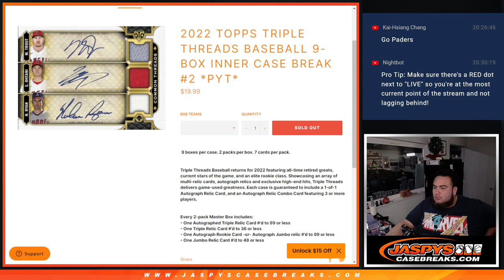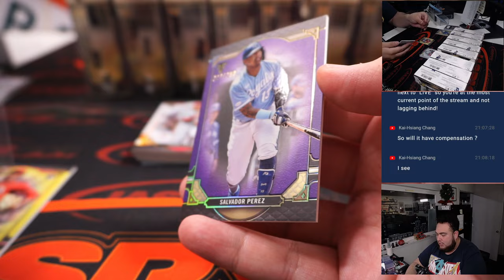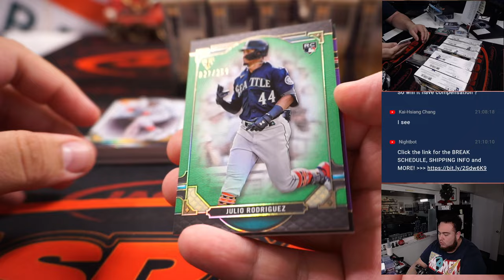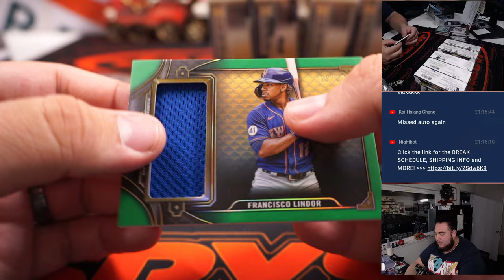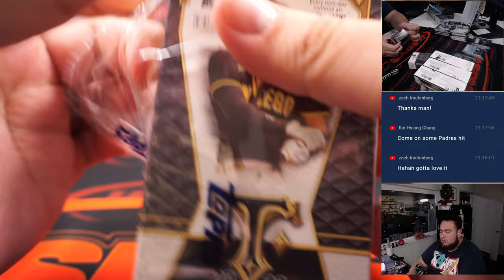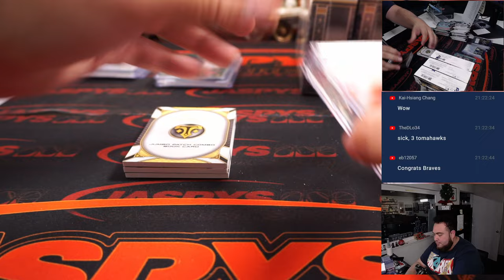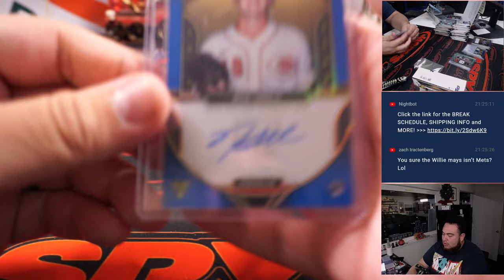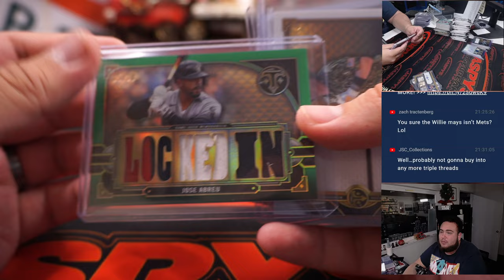F. 12/16/22 - 2022 Topps Triple Threads Baseball 9-Box Inner Case Break #2 *PYT*